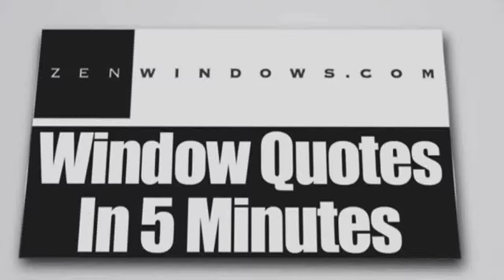Sliding Glass Doors Liberty Hill TX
Customer-Driven Design

We offer the following types of replacement windows in Austin TX:

Awning windows
Bay windows
Bow windows
Casement windows
Double hung windows
Garden windows
Hopper windows
Picture windows
Round top windows
Slider windows
Special shape windows
Patio doors